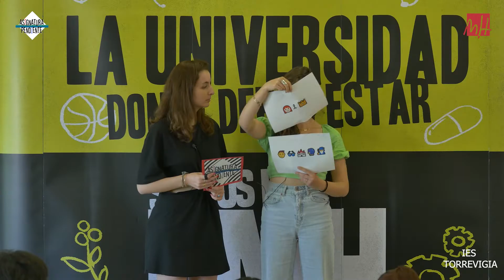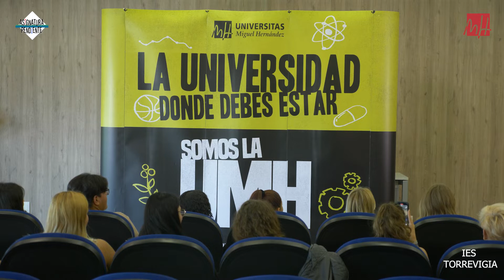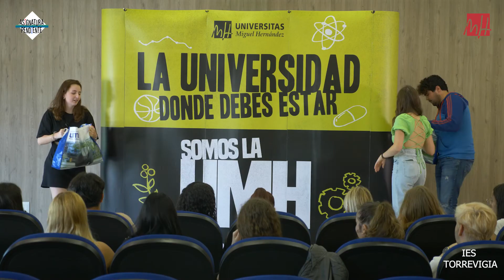AP SHOW UMH | 5X46 | AP SHOW con el IES TORREVIGÍA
¡Bienvenidos y Bienvenidas a un nuevo episodio de AP SHOW!

Os dejamos por aquí el nuevo APSHOW de esta semana, con el IES Torrevigía, que ha venido a la UMH para divertirse con el programa más gamberro de la uni.

Noelia nos viene a hablar de ligar, de esas miraditas golfas...

Laurine nos trae nuevas películas y series que advinar, ¿cuántas has aceptado?

Sergio como siempre, nos trae regalitos de la UMH, ¿qué acontecimiento será el más aclamado por el público?
Spoiler: El día en el que grabamos el programa tiene mucho que ver...

Nos vemos en el próximo AP SHOW :)